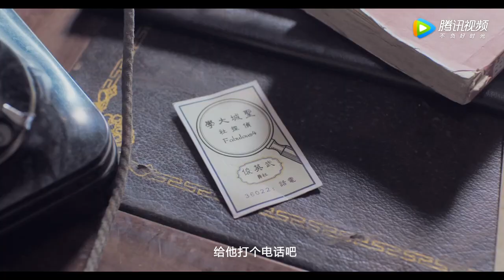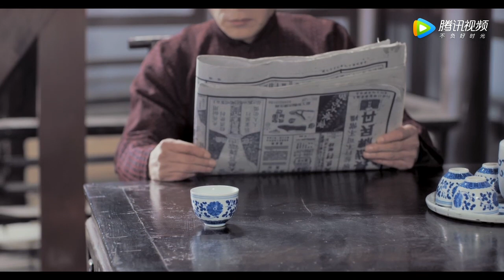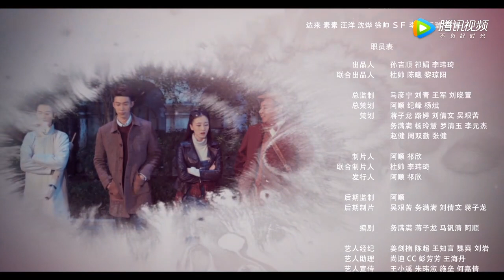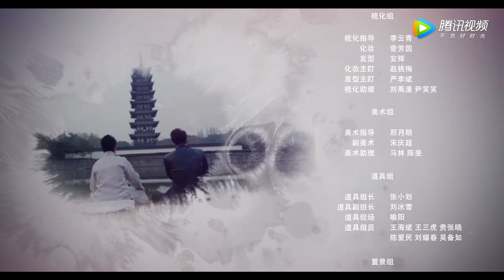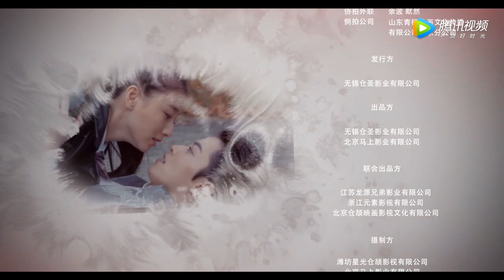曖昧偵探 Romantic Detective - 第12集 （ 主演：邢恩 葉青 冉旭 姚一奇）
曖昧偵探 - 第12集 （ 主演：邢恩 葉青 冉旭 姚一奇）

Relax Hour Channel

会继续上传续集，多多支持

TURN ON THE BELL FOR UPDATE ANY VIDEO FROM THIS CHANNEL.